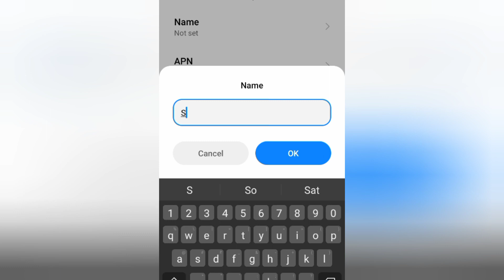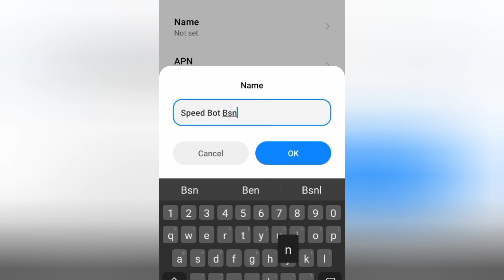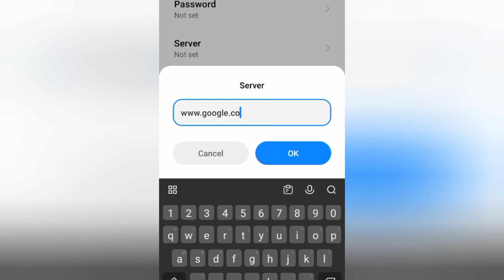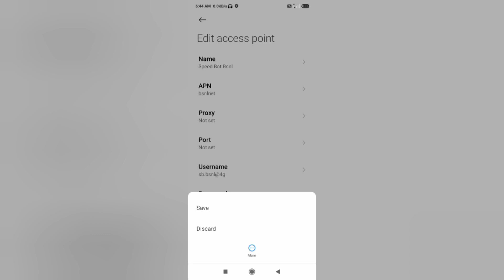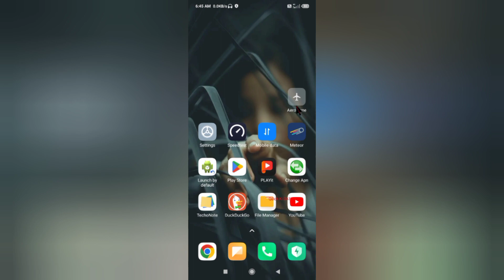speedbot bsnl apn settings for fast internet 2023 | bsnl internet problem solutions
bsnl apn settings for fast internet 2023 | bsnl internet problem solutions
Hello Friends,
a New 4G APN Settings in this video Have Shared | A Just Apply the New Secret Settings You can get 5G Speeds | When using mobile data (4G / 5G) on your Android devices, you can get super-fast internet speeds by changing just one setting | 2023 New 4G Plus LTE APN Speed 30Mbps. Bsnl 3G & 4G Sim Card's
 ▶Android User's.
▶APN Settings for Android
1.▶Tap the [Settings] icon in the app list screen.
2.▶Tap [More...] from [WIRELESS & NETWORKS], and then tap [Mobile networks].
3.▶Tap [Access Point Names].
4.▶From the menu button, tap [Save]. Return to APN list screen and tap the created APN radio button. The setting is now complete.

Airtel
globe telecom
jio true 5g
vi & Vodafone
apn for gaming
dito telecom